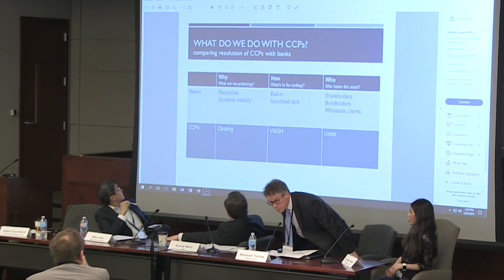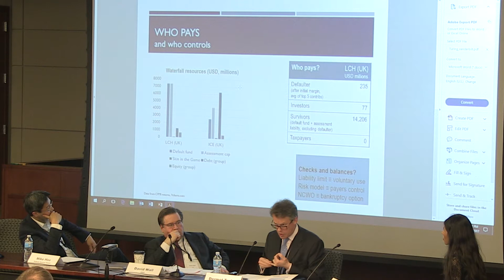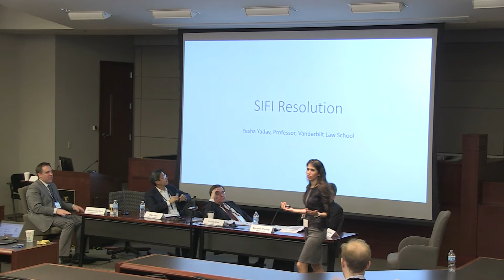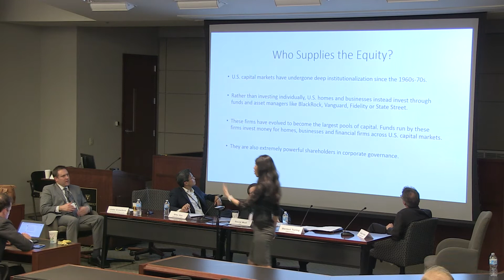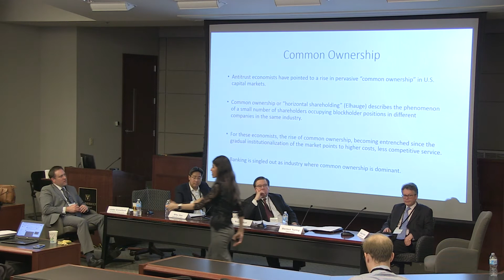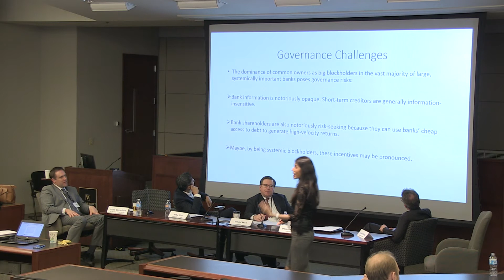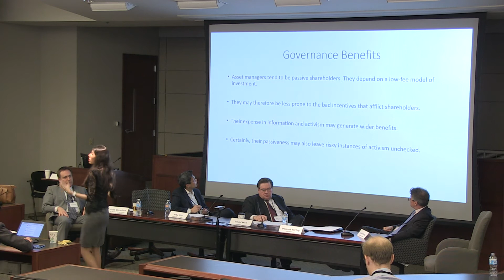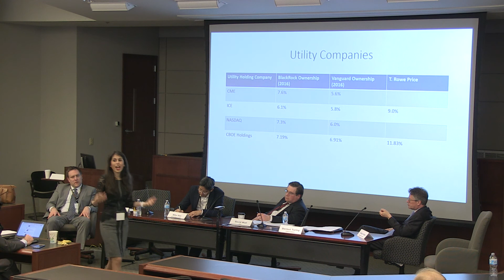The Future of SIFI Resolution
"The Dodd-Frank Act and Financial Reform: What Next?" PANEL 3: The Future of SIFI Resolution The Dodd-Frank Act of 2010 transformed U.S. financial regulation in the wake of the 2008 Financial Crisis. Today, its future is uncertain. This conference brings together leading experts in financial regulation from law, finance, economics, and policy to examine the future of Dodd-Frank and to reflect on what’s next for financial regulation in the U.S. The second annual Central Banking and Financial Regulation Conference was held at Vanderbilt Law School on March 24-25, 2017. This panel features: Moderator: John Crawford – UC Hastings College of Law Panelists: Mike Hsu – Federal Reserve Board Dermot Turing – Clifford Chance David Wall – Associate General Counsel, FDIC Yesha Yadav – Vanderbilt Law School